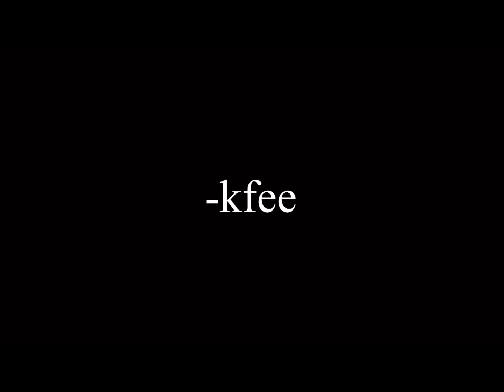Kfee Lite - Village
Yes parody 100